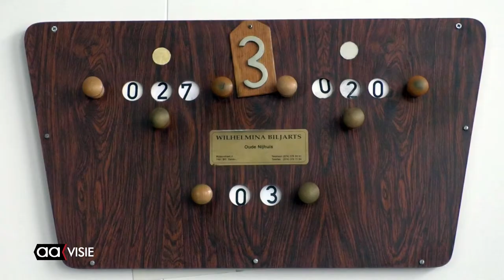Seniorenclubs in De Riet eerste slachtoffers van bezuinigingen 2021 college Almelo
Seniorenclubs in De Riet zijn de eerste slachtoffers van bezuinigingen in de begroting 2021 door het college in Almelo. Afspraken uit het verleden genegeerd in bezuinigingsronde...